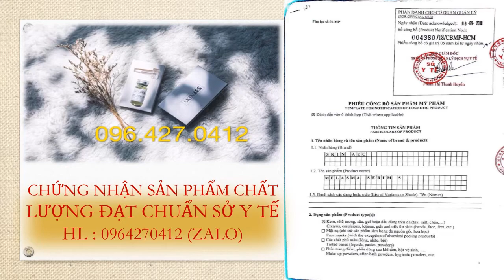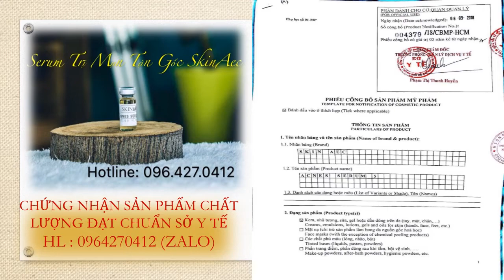serum trị mụn skin aec zalo